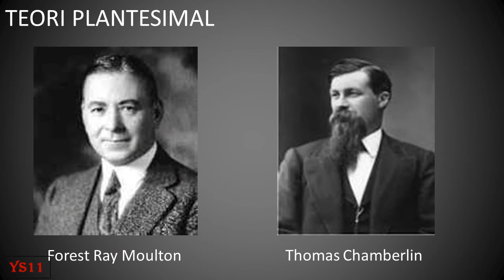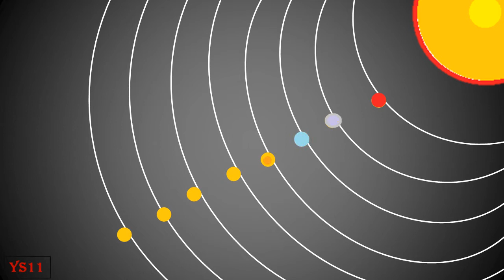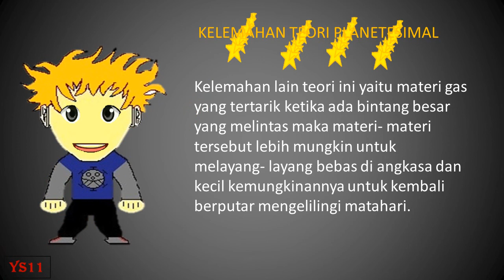TEORI PLANETESIMAL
vidio telah di perbaiki untuk suara yang kurang jelas... cek link di bawah..
Teori planetesimal disampaikan oleh seorang astronom yaitu Forest Ray Moulton dan seorang geolog bernama Thomas Chamberlin dari Universitas Chaniago. Menurut teori ini tata surya terbentuk ketika zaman dahulu ada sebuah bintang yang melintas di dekat matahari yang pada saat itu hanya ada matahari saja dengan kecepatan tinggi, Keduanya pun memiliki jarak yang sangat dekat sehingga daya tarik dari bintang yang tinggi menyebabkan daya pasang di bagian gas matahari. Hal tersebut mengakibatkan adanya beberapa massa matahari yang terlempar dari matahari dan mulai mengorbit kepadanya. Karena daya tarik matahari yang besar maka gas- gas tersebut tertahan dan mulai bergerak mengelilingi matahari. Ketika massa gas tersebut berubah menjadi dingin, maka bentuk gas tersebut lama- kelamaan akan berubah menjadi cairan dan kemudian akan memadat. Akhirnya massa gas matahari yang memadat tersebut berubah menjadi planet yang mengelilingi matahari.
   Teori ini memiliki kelebihan dengan memberikan penjelasan secara teoritis dan masuk akal sehingga bisa diterima oleh logika.
   kelemahan dari teori ini yaitu: Gas seharusnya terpancar ke seluruh angkasa. Di teori disebutkan bahwa planet terbentuk dari materi- materi gas matahari yang terlempar keluar kemudian menjadi cair dan kemudian memadat di sekitar matahari. Ada kejanggalan di dalam proses ini. Seharusnya gas yang terlempar tersebut terpancar ke seluruh angkasa mengingat suhu dari materi yang terlepas dari matahari sangat tinggi, dan bukan malah memadat di sekitar matahari. Kelemahan lain teori ini yaitu materi gas yang tertarik ketika ada bintang besar yang melintas maka materi- materi tersebut lebih mungkin untuk melayang- layang bebas di angkasa dan kecil kemungkinannya untuk kembali berputar mengelilingi matahari.
TERIMAH KASIH ATAS KUNJUNGANNYA.